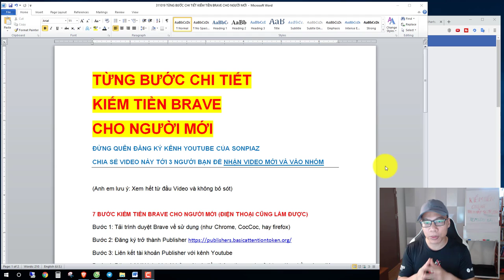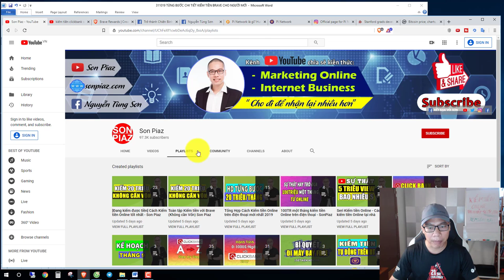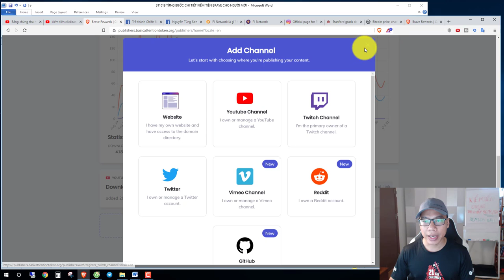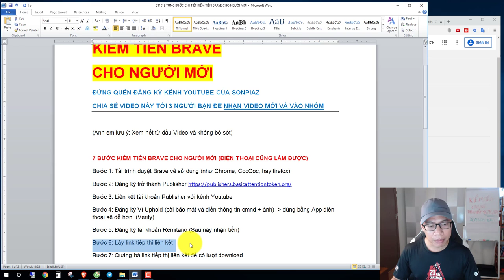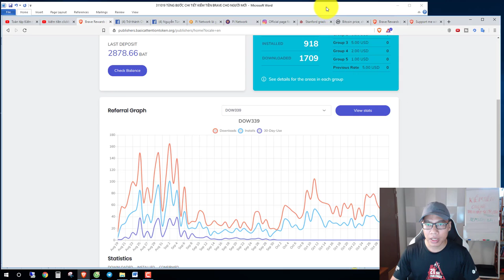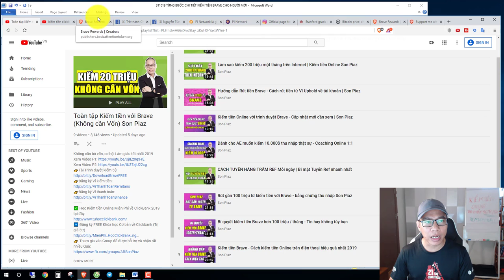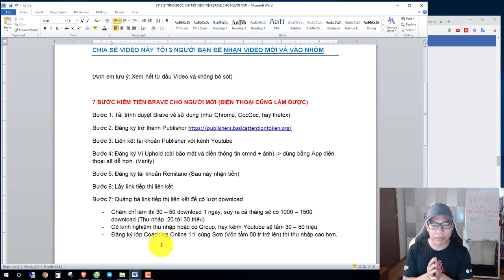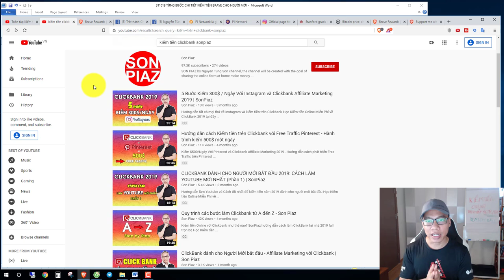7 Bước Kiếm tiền Brave cho người mới (Điện thoại cũng làm được) - Son Piaz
Hướng dẫn từng bước về Khởi nghiệp kiếm tiền Brave dành cho người mới bắt đầu: